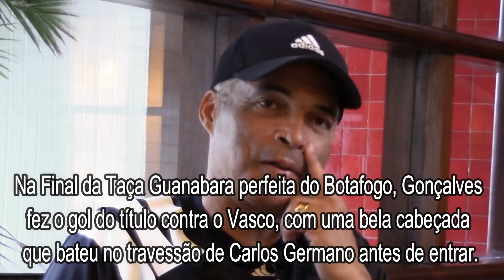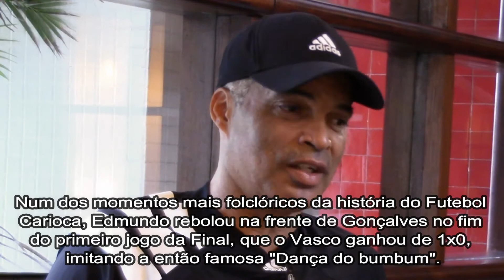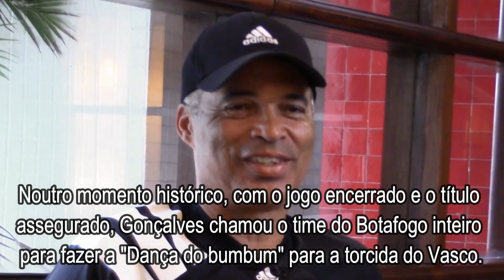Gonçalves e a famosa vingança no Carioca de 1997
Trecho da entrevista de Gonçalves para Marcelo Rennó, no canal "Carreira em detalhes". O Botafogo tinha começado muito bem o Carioca de 1997, levando a Taça Guanabara com vitórias em todos os jogos. Mas o time caiu um pouco de produção nos outros turnos, e o Vasco foi crescendo, a ponto de vencer o primeiro jogo da decisão. No final dessa partida, porém, Edmundo fez uma provocação, a famosa "rebolada", na frente de Gonçalves, o que acabou motivando o time do Botafogo a ser campeão, e também a dar o troco na hora certa.